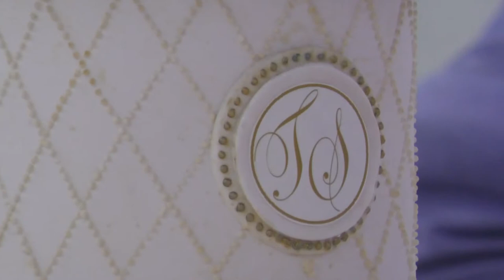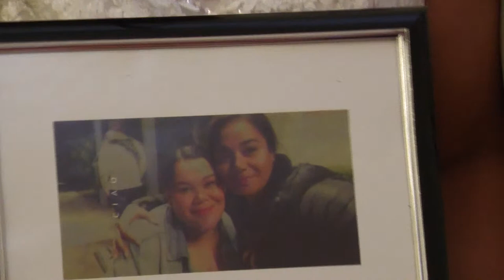Beautiful Wedding Celebration of Mr & Mrs Tevita and Siu Mele Taukafa Latu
Paradiso Reception: Sydney, Australia. 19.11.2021